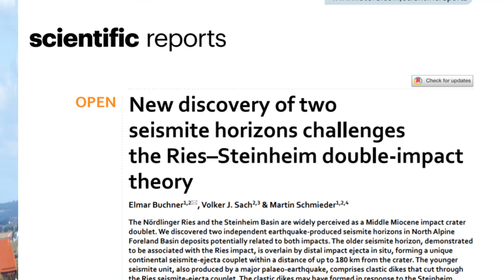Double Disaster or Double Impact? - Ries–Steinheim double‑impact theory QUESTIONED!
Odysee/LBRY Coin: bWBrUrKJDNXeKwgkXgvNTG3yiLKVfDSK5s
LBC Coin: bWNFZxuNdZYMmVREg6RqJGNSVmqPMEyUiX
BTC Coin: 1QJkTEah1ziYSy1yVQ42LYoN7etE9JVhTA